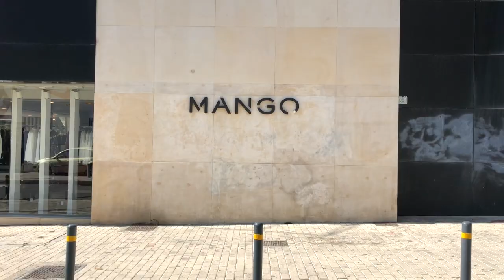ШОППИНГ-ВЛОГ | Девять осенних образов из HM и MANGO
Всем привет, спасибо что посетили мой канал!
В своих шоппинг-влогах я делюсь с вами секретами эффективного шоппинга в магазинах сегмента масс-маркет.
В этом влоге вас ждут девять образов из HM и Mango.

Уточняйте цены и наличие вещей в своей стране.